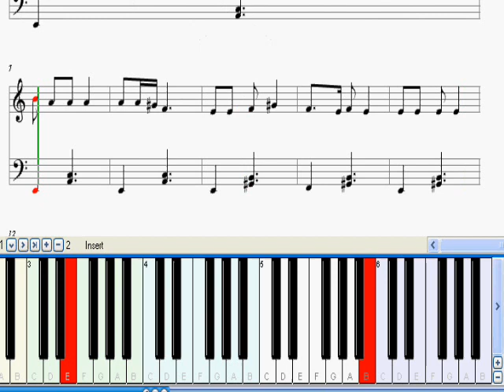PİYANO DERSLERİ - Divane Aşık Gibi - Taci Baran - 0543 232 91 22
Özel Piyano ve Org dersleri . Taci Baran - 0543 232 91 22
Bu şarkının notaları için aşağıdaki linki tıklayınız.
. Piyano çalabilmek bir ayrıcalıktır . Piyano çalabilen insan çevrenin ilgi odağı olur ve ruh dünyası zenginleşir . İki elini de kullanmak zorunda olduğu için sağ ve sol beyin lobları aynı oranda çalışır ve zeka düzeyi artar. Bu bilimsel olarak kanıtlanmıştır. Piyano çalabiliyorsanız hayata 1-0 önde başlarsınız . Eğer gerçekten istiyorsanız ÇALARSINIZ . Ama eğitmeninizi iyi seçmeniz lazım. Sadece yüzlerce yıllık metodlarla size Piyano öğretilmek isteniyorsa muhtemelen başarısız olup ben bunu yapamıyorum , kaabiliyetim yok diye Piyanodan soğuyabilirsiniz . Ama suç sizde değil size tatbik edilen metottadır. Benim metodum eski metodlarlarla günümüzün metodları karıştırılarak ve Bilgisayarın nimetlerinden faydalanılarak hazırlanmış bir Piyano öğrenme metodudur . Bu metodla öğrenci istediği şarkılarla piyona çalmayı öğrenir ve bunu sıkılmadan zevkle yapar . 45 yıllık profesyonel tecrübemden yararlanıp Piyano çalmayı öğrenmek istiyorsanız beni arayın . Size nasıl faydalı olabileceğimi , hangi metodumun sizin için daha faydalı olabileceğimi konuşalım. Çünkü her kişinin öğrenmek istedikleri ve öğrenme hızı farklıdır . Size uygun metodu keşfedip o yolda ilerleyelim. Görüşmek dileğiyle...

     Taci   Baran  :   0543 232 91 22